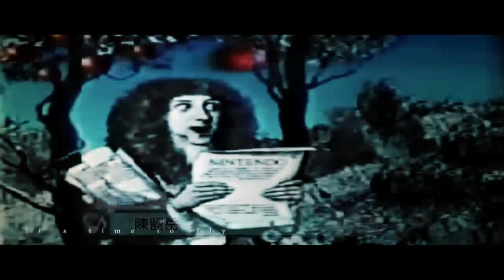【娛樂百分百】2016.10.22《新聲耳MAZING》愷樂、宇辰│邱鋒澤、杜忻恬、李洛洋、李昶俊